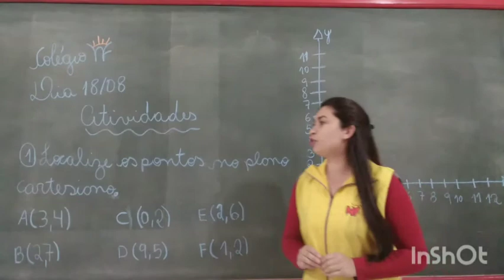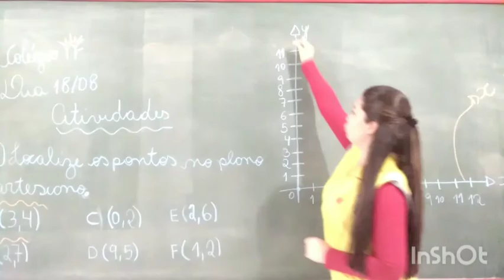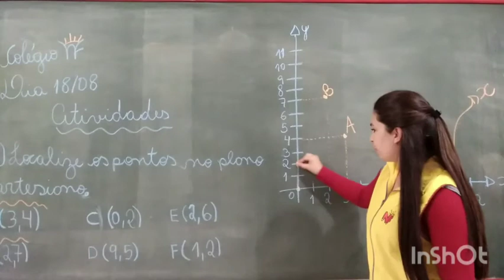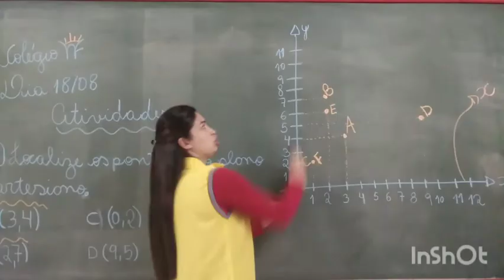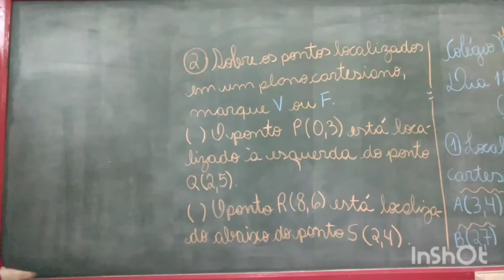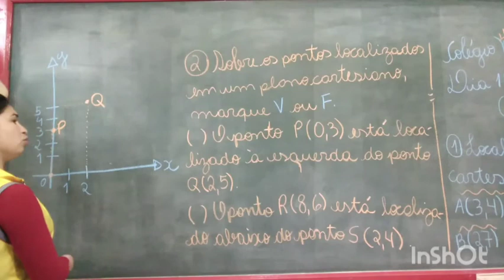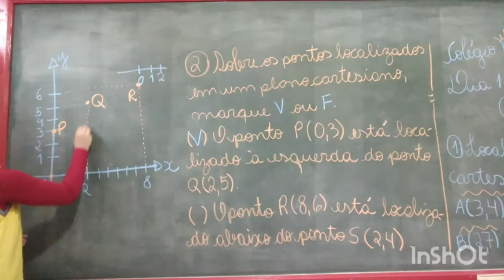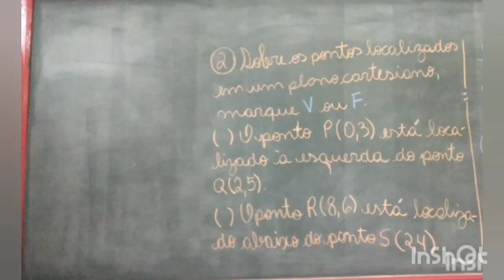MATEMÁTICA 6° ano.